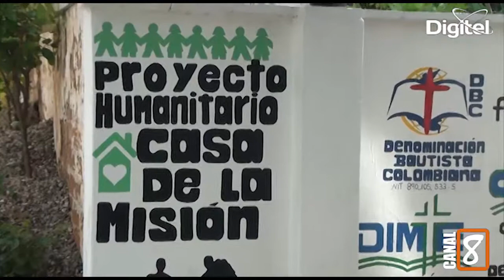CASA DE PASO PARA LOS VENEZOLANOS